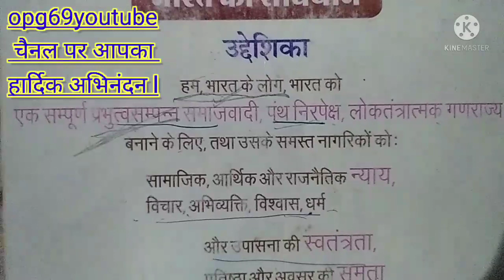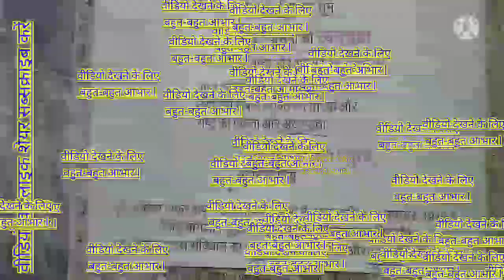प्रस्तावना/preamble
संविधान की उद्देशिका प्रस्तावना को समझाया गया है